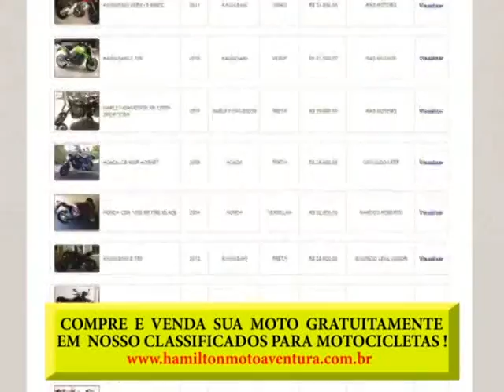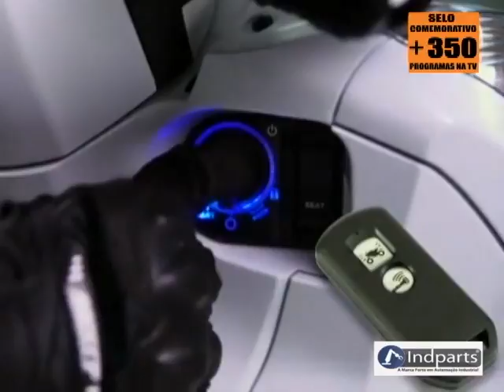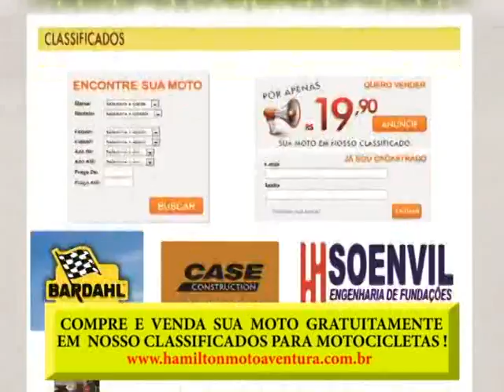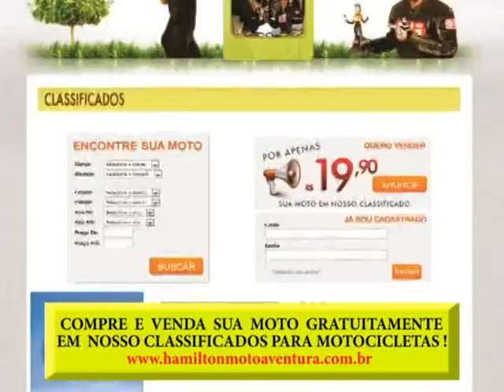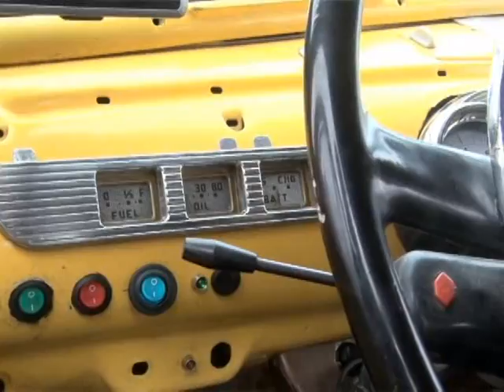PROGRAMA HAMILTON MOTO AVENTURA Nº 376 - Exibido na TV de 08.01.2017 até 14.01.2017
MATÉRIAS:

- Salão Duas Rodas !
Visita ao stand da Honda !

-Encontro Paulista de Autos Antigos em Campos do Jordão !
Conheça o Ford Bigode modelo A Coupé 1930 !

-Curitiba Motor Show !
Conheça o Street Rat Rod Ford Coupé 1946!